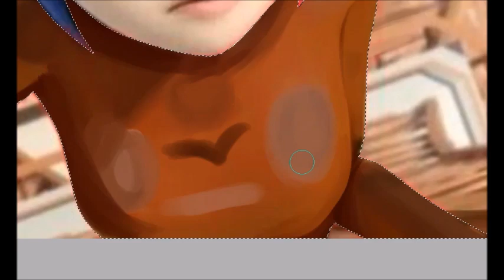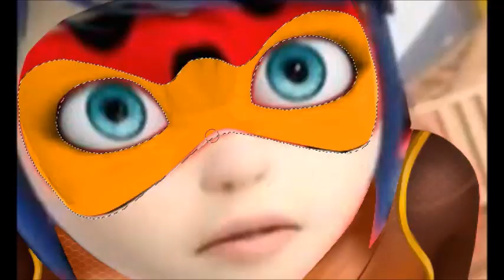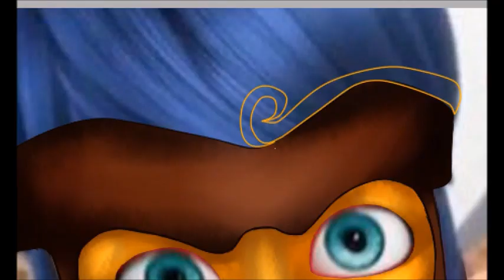Miraculous Speededit- New Hero!!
Guys...I'm sorry for being inactive. I had to school and tests T_T... but I'll be more active than before! I hope you enjoy this video!